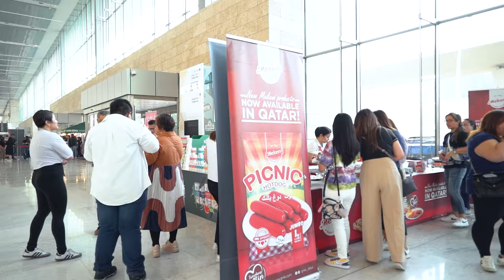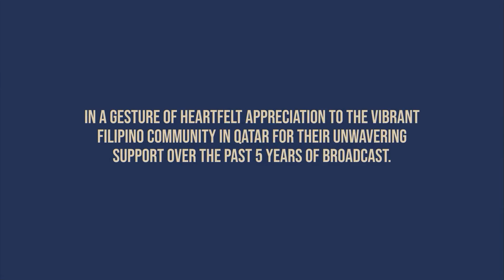SarahGxBamboo Live In Concert - Doha